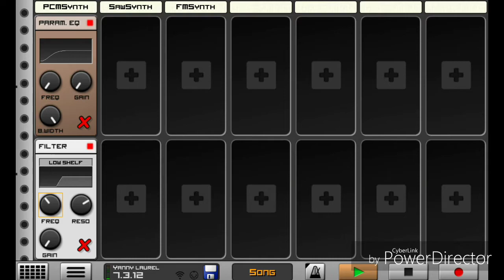Yanny-Laurel Explanation - [Explanation]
Titans Tracks - Yanny-Laurel Explanation

🔷DOWNLOAD THE TRACK: *NOT AVAILABLE*

🔶COPY THIS IN YOUR VIDEO DESCRIPTION🔶

Yo!

I'm rewriting all of these descriptions for my older videos. This is the very first track I uploaded to this channel.